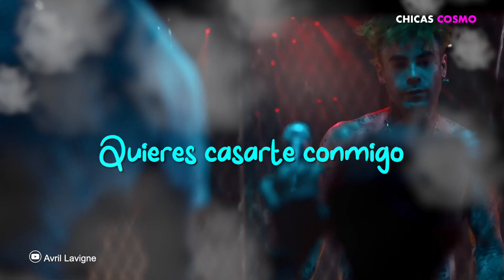AVRIL LAVIGNE SE COMPROMETE COMPARTE HERMOSAS FOTOS DE PROPUESTA DESDE PARÍS